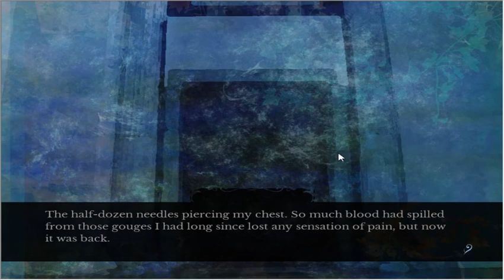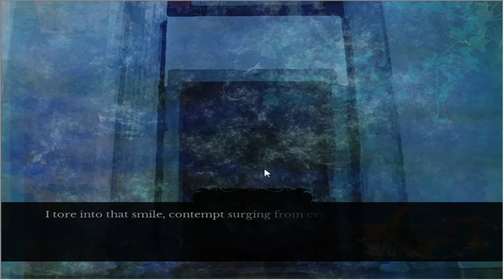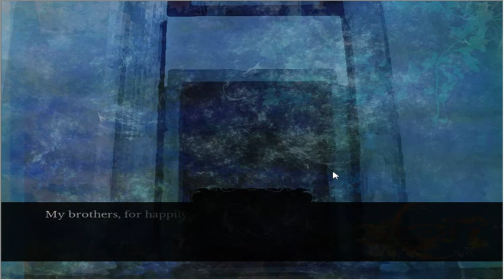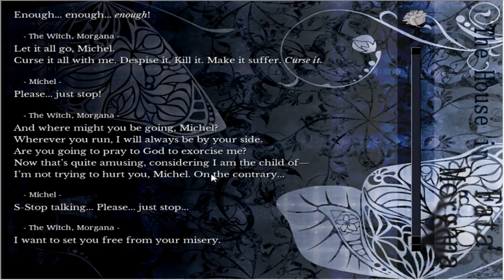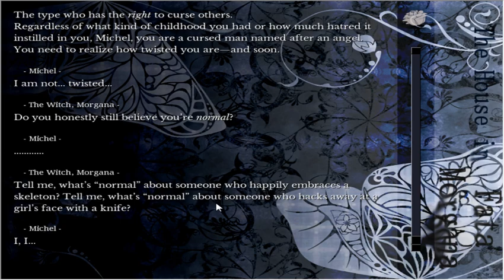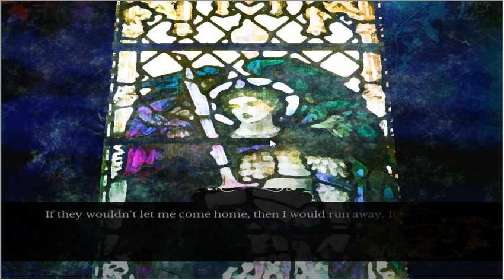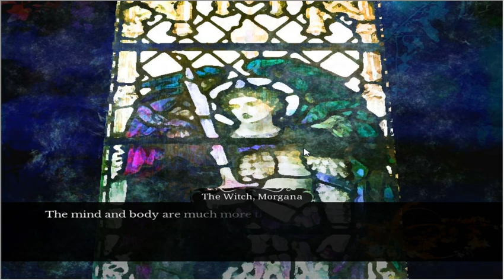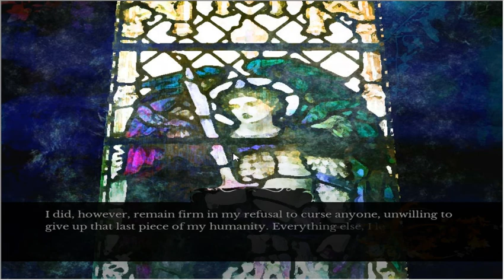The House in Fata Morgana - Temptation - Blind Playthrough - Part 46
Does Morgana even have the power to curse people to death that aren't in the mansion? Looking back, there's nothing to ever really imply that except her saying so. I mean, she probably can, but it's interesting to think if this is just a way to break Michel's spirits or what not.